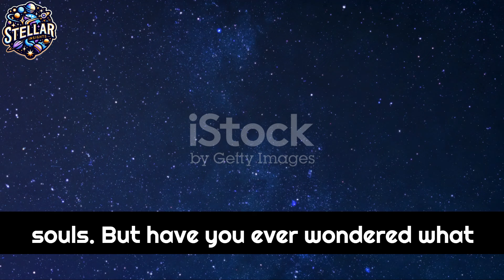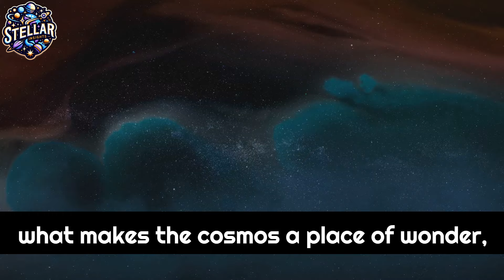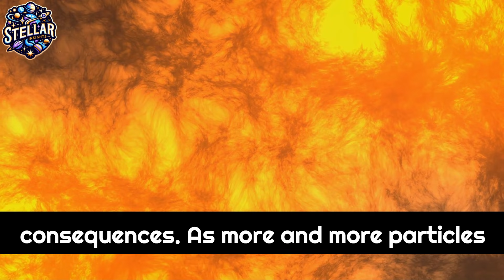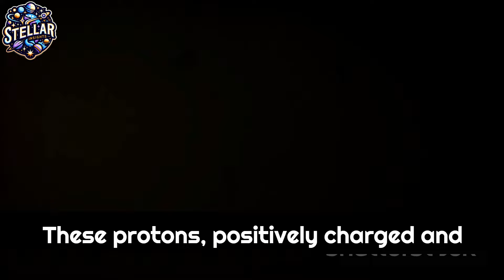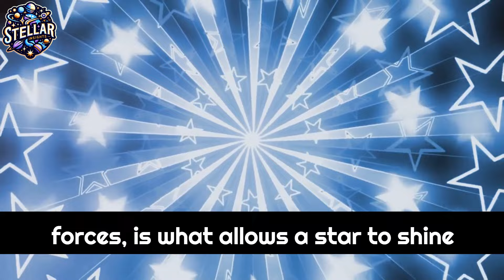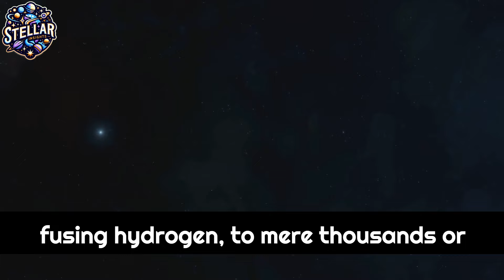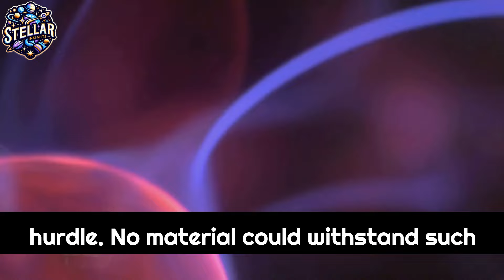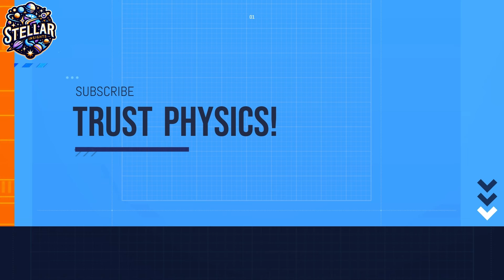How Jupiter Shaped Our Solar System's Destiny. Role of Jupiter in the early Solar System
This video delves into the Grand Tack Hypothesis, a captivating theory that depicts Jupiter's inward and outward migration and its profound impact on the formation and evolution of our solar neighborhood. We'll explore the early chaos of our solar system, how Jupiter's colossal presence influenced the architecture of our planetary system, and how this understanding might illuminate the formation of distant exoplanetary systems. Join us as we uncover the secrets of Jupiter's cosmic waltz and its sweeping reshuffle of our solar system, offering insights into the dynamic forces that shaped the planets and possibly the search for extraterrestrial life.

Timestamps:

00:00 - Introduction to Jupiter's Mysteries
00:44 - The Grand Tack Hypothesis
01:59 - Delving into the Hypothesis
03:00 - The Inward Journey of Jupiter
04:50 - Jupiter's Role in Planet Formation
06:50 - Impact on Mars and the Asteroid Belt
08:04 - Implications Beyond Our Solar System